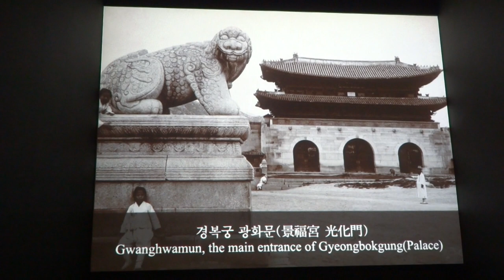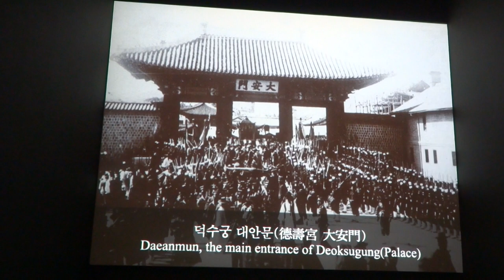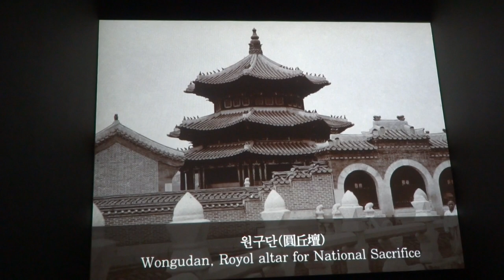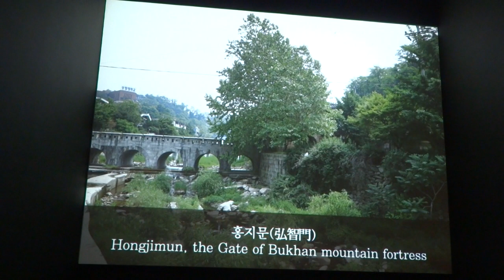幸福韓國-旅行遇見心自己20171022-1026 (3)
幸福韓國-旅行遇見心自己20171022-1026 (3 )嘉碩旅遊
AS Travel